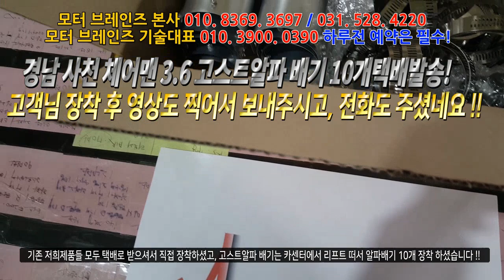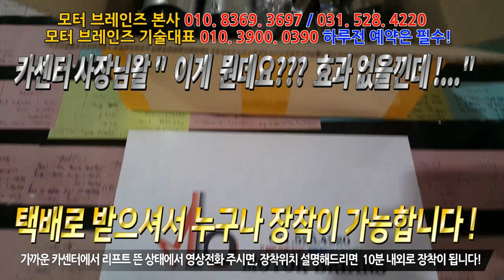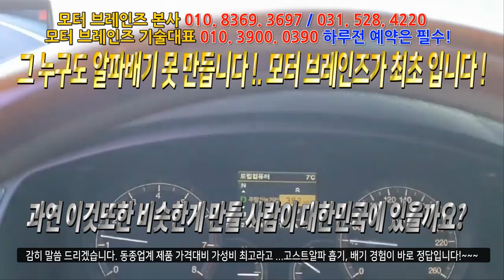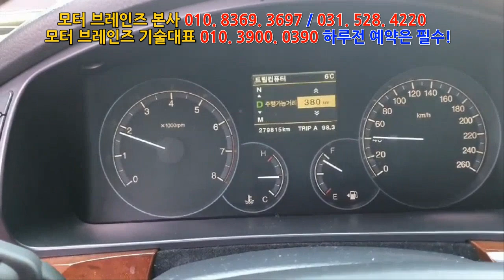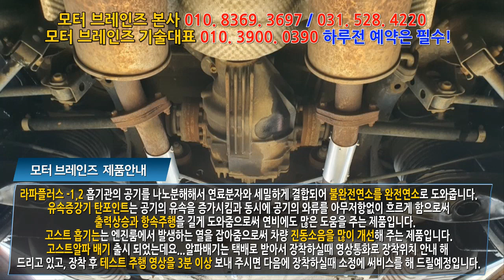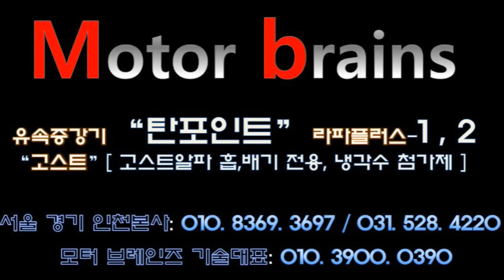[체어맨 3.6] 고스트알파배기 택배 받으셔서 직접장착 후 촬영영상 보내주셨습니다!~~모터브레인즈 031. 528. 4220 자동차매연 감소 / 자동차 출력증강/ 자동차연비 개선